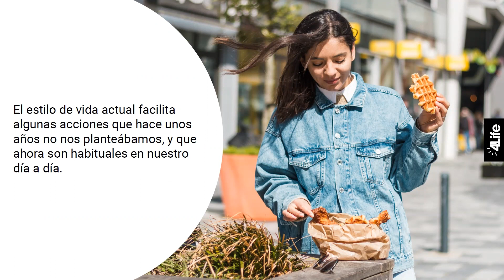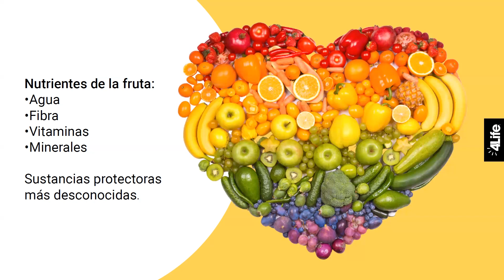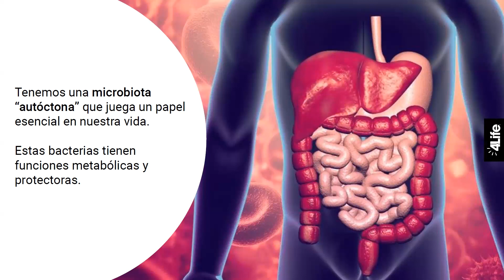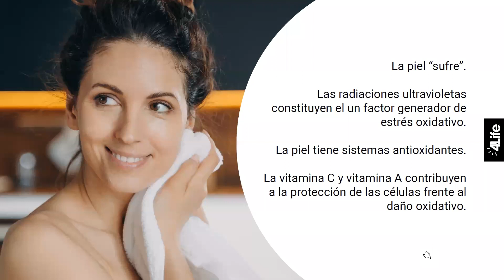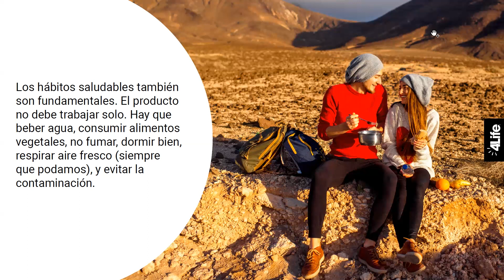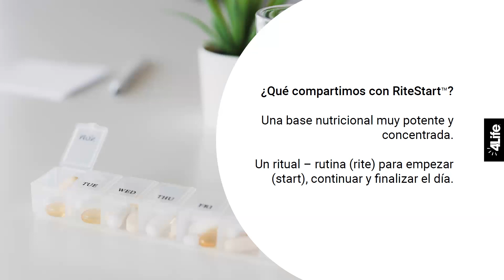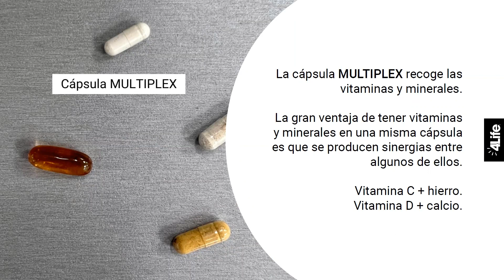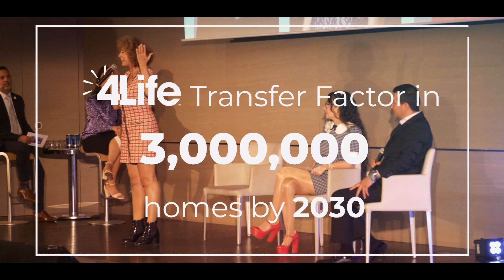Webinar Open, Share & Go! Con la Nutricionista Marian Alonso